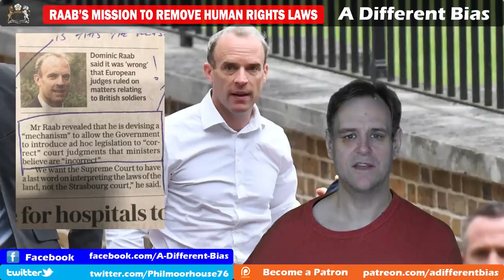Government Attempts to Weaken the Courts and Human Rights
After being demoted from Foreign Secretary to Justice Secretary, Dominic Raab is making it his mission to abolish British human rights laws and make good on his party's manifesto to weaken the British courts. He seems to want to start by preventing British authorities complying with international law according to a recent newspaper report.